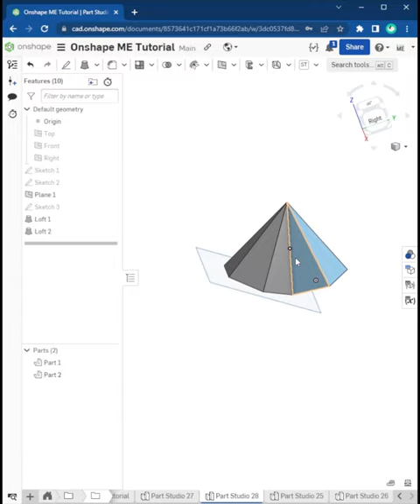FOOTBALL | Onshape Tutorial